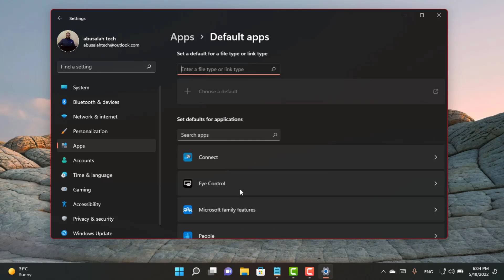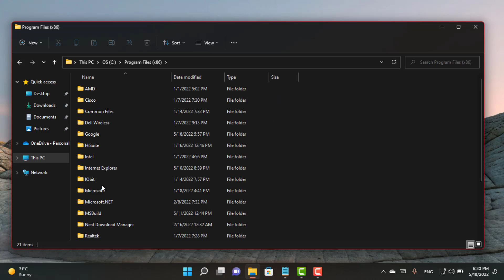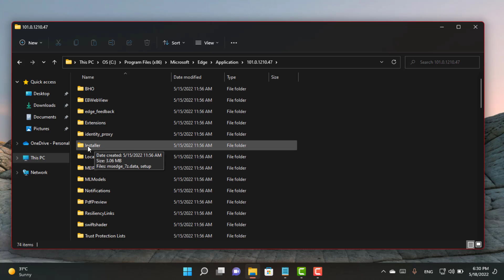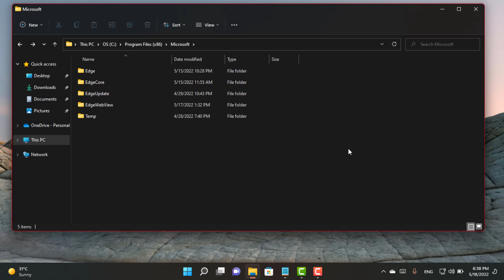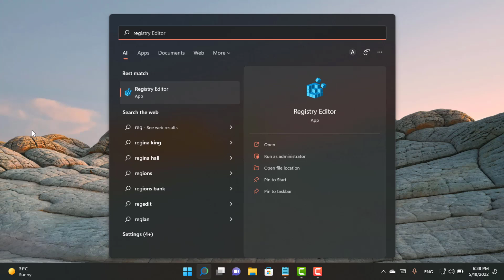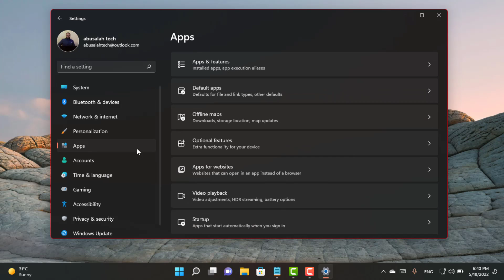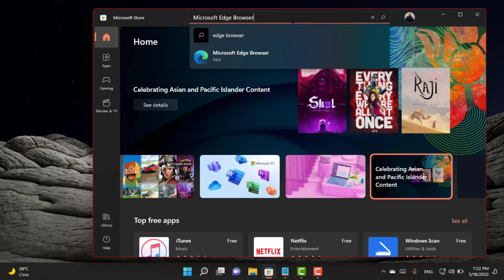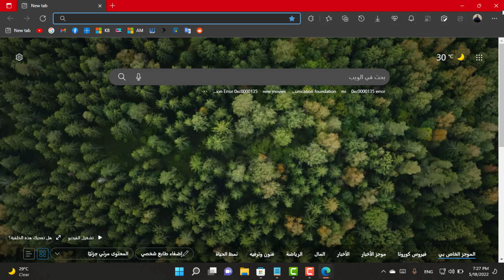ألغاء تثبيت وحذف متصفح مايكروسوفت أيدج نهائيا من ويندوز 10/11 وكيفية أعادة تثبيته مرة اخرى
فى هذا الفيديو نستعرض عليكيم كيفية ألغاء تثبيت وحذف متصفح أيدج نهائيا من ويندوز 11/10 وكيفية أعادة تثبيته مرة أخرى
الأمر المستخدم لألغاء التثبيت:
.\setup.exe -uninstall -system-level -verbose-logging -force-uninstall
القيمة المضافة فى محرر السجلات:
DoNotUpdateToEdgeWithChromium